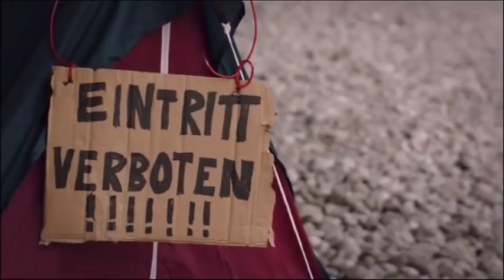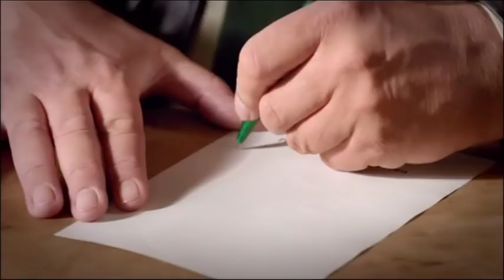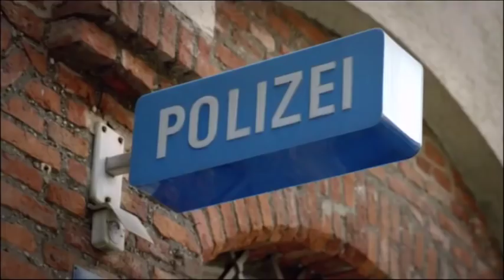München 7 19 Die Wüstenblume Staffel 3 Folge 6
Xaver Bartl, der Polizist mit dem großen Herzen, und sein Kollege Felix Kandler werden zu einem Einsatz in einen Drogeriemarkt gerufen. Dort hat der Filialleiter die obdachlose Streunerin und Ladendiebin Lotti festgesetzt. Sehr zum Missfallen seines Kollegen Felix Kandler macht Xaver das junge Mädchen jedoch nicht dingfest, sondern lässt sie laufen. (Text: ARD)

Deutsche Erstausstrahlung: Mi 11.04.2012 Das Erste